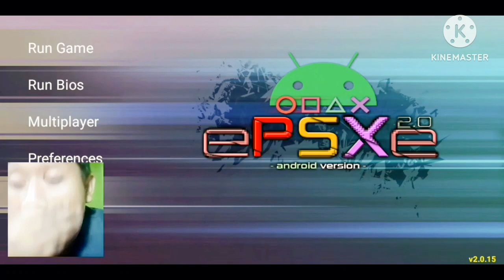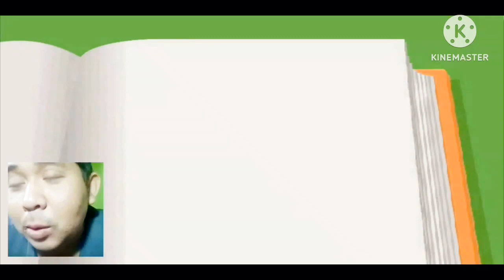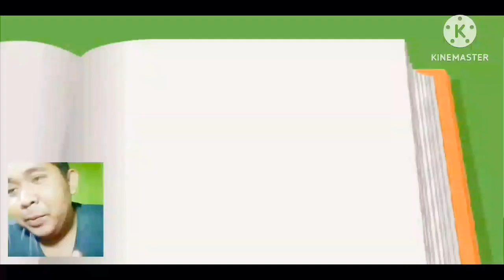Ps1 game || Mengenang Kembali Pertempuran Antara Tikus Jerry dan Kucing Tom || Epsxe Android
Mengenang Kembali Pertempuran Antara Tikus Jerry dan Kucing Tom